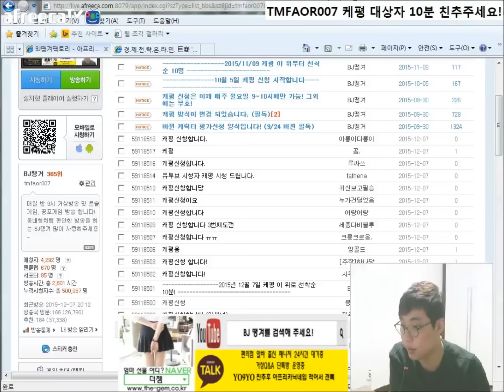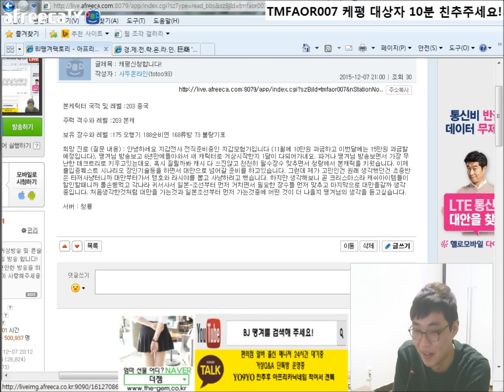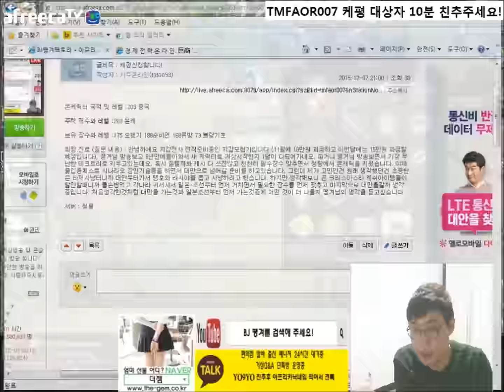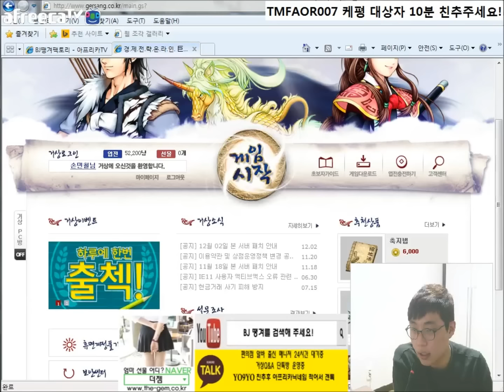의자왕의 등장 ㅋㅋ BJ땡겨 거상 케평